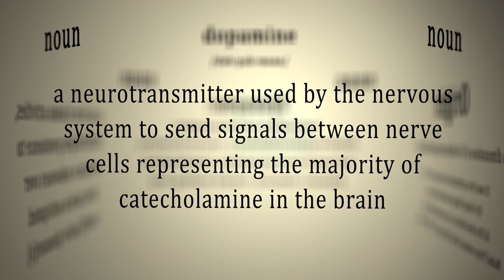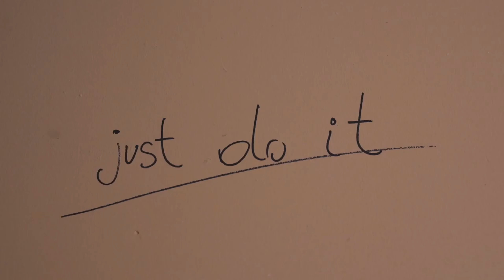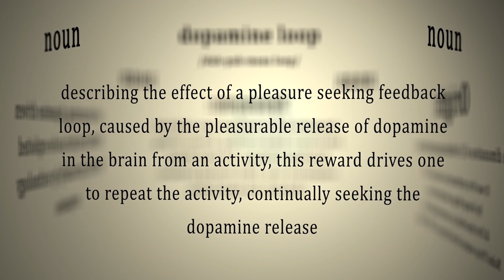Overcoming ADHD: Understanding the dopamine drop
In this video, we dive into the science behind ADHD and how dopamine affects those with the disorder. Learn about the dopamine drop and how to manage it to overcome ADHD. Whether you struggle with ADHD or know someone who does, this video will provide valuable insights and strategies for managing this common neurodevelopmental disorder.

ATP LAB - Neuro Prime 120 Capsules - Brain and Memory Supplements - Memory & Focus Supplements - Cognitive Supplement & Fatigue Supplement - Mental Health

The Mini ADHD Coach: Tools and Support to Make Life Easier - A Visual Guide